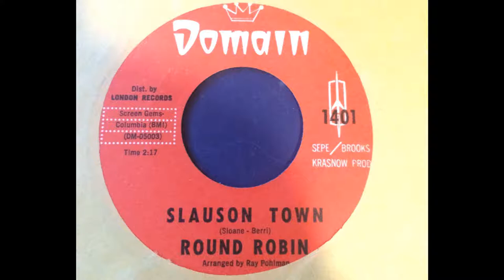Round Robin - Slauson Town - Phil Sloan & Steve Barri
Round Robin was a singer out of Los Angeles who promoted the "Slauson" dance (sometimes known as the Slauson shuffle) with several singles.  Phil Sloan (later P.F. Sloan) and Steve Barri penned this tune for him.  It's almost certainly the Wrecking Crew, in some form, backing them up.

Notably, the pair were incorrectly credited as "Sloane and Berri" on this single, one of many misspellings of their names over the years.

Round Robin Monopoly - Special Kind of Woman

Round Robin Monopoly - Omega

Round Robin Monopoly - Prayer of the Prisoner

Round Robin - Round Robin

Round Robin - You Gotta Learn How to Live (B side of Operation Coolhead)

Round Robin & the Soul Rascals - Get on the Right Track.

Round Robin & The Soul Rascals - You gave me Love.

Round Robin - I am the Roundest of them all (45 track)/8069 Vineland.

Round Robin - Ben-A-Mi (B side of There's a Thrill on the Hill)

Round Robin - Herky Jerky (from the Land of 1000 dances album).

Round Robin - The Twist (from the Lloyd Thaxton album).

Round Robin - The Bristol Stomp (from the Lloyd Thaxton album).

Round Robin - Slauson Street (from the Slauson Party album).

Round Robin also had a hit with "Kick That Little Foot, Sally Ann" written by Sloan when he was 16.

Interestingly, "The Swim" released by Phil and Steve as "The Wildcats" has a very similar sound and feel to "Slauson Town":